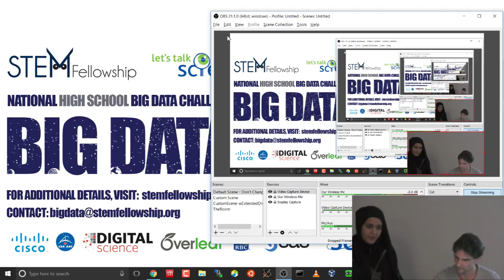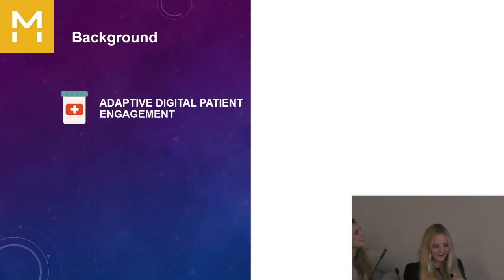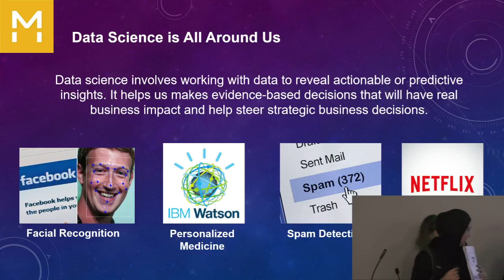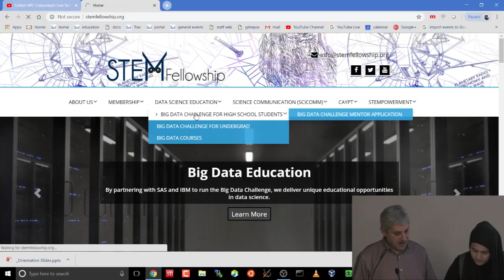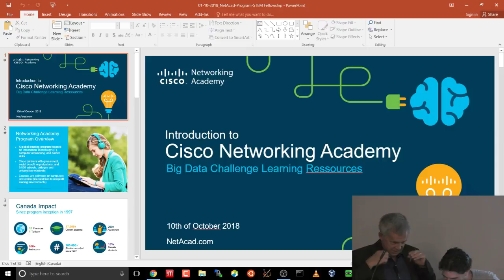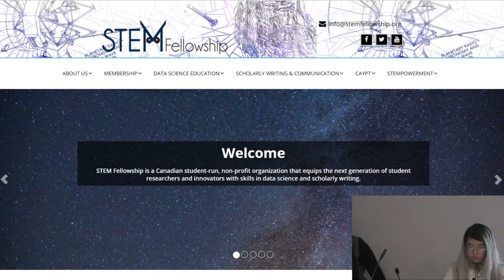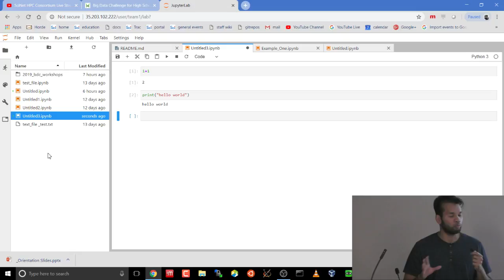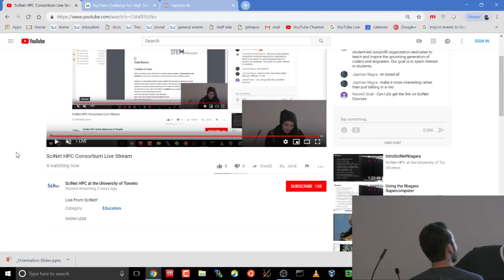Big Data Challenge 2018 SciNet HPC Consortium Live Stream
Live From SciNet!